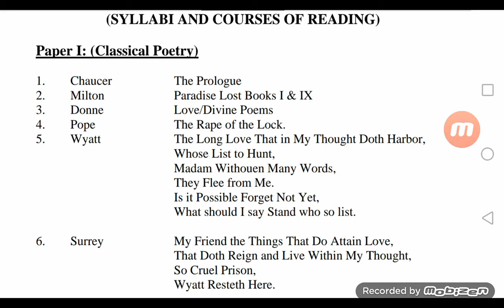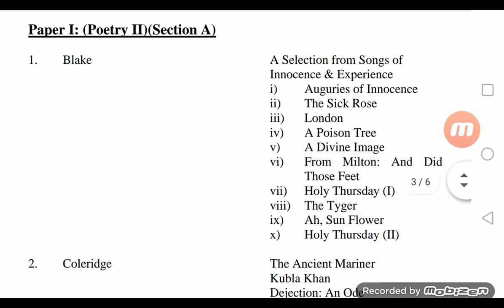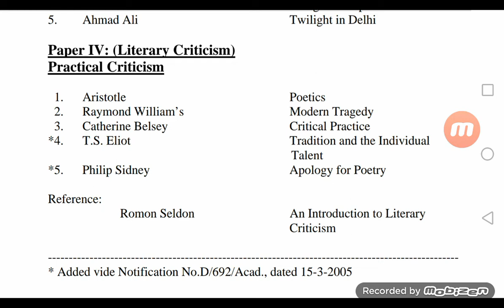MA English Syllabus Punjab University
Welcome To All Of You on Our YouTube Channel "Malik irfan-Online Tutor" Maiin Purpose Of "Malik irfan-Online Tutor" is To Purmote Education Among All Peoples Of World.On This Channel You Will Be Able To Get All Classes Guess Paper ,Notes ,BoOk,Date Sheet,Results,And Study Tips.